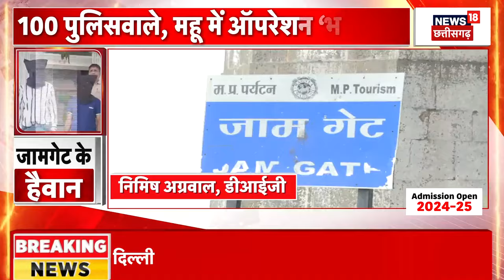Akhilesh Yadav के 'मठाधीश-माफिया' वाले बयान पर मचा बवाल | CM Yogi | UP News | Samajwadi Party | BJP